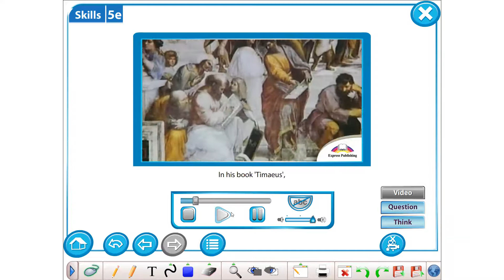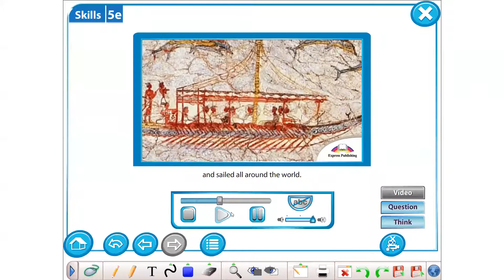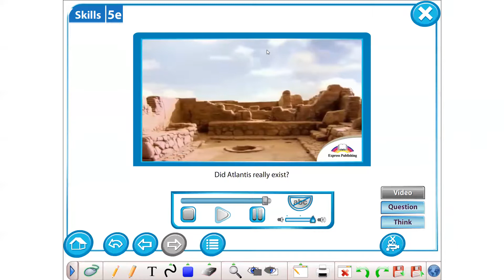EXCEL Grade 5 Module 5e ex 1 video